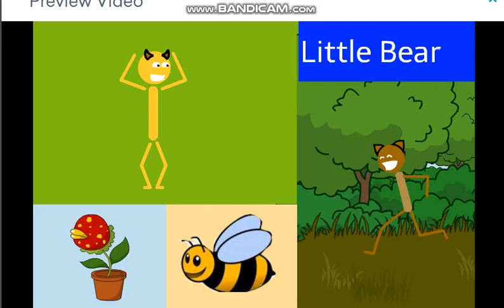Oobi funding 2003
Requested by RavynTheUseless. This took me an hour to make so please enjoy it